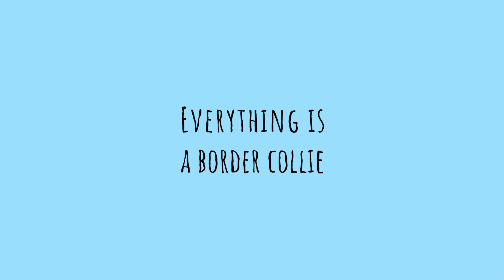Falapoc No.1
Falapoc az egyik kedvenc eszközöm, mivel lehet belőle hinta a patkányoknak vagy éppen madáretető! Nem sokára újabb videó és megtöbb falapoc!

Ha még több Benjire vágytok akkor keresstek minket

sok puszi: Barbi és Benji